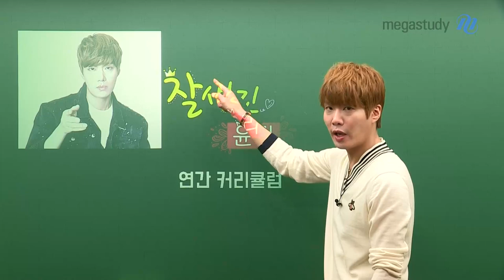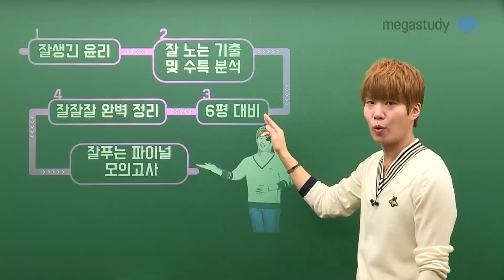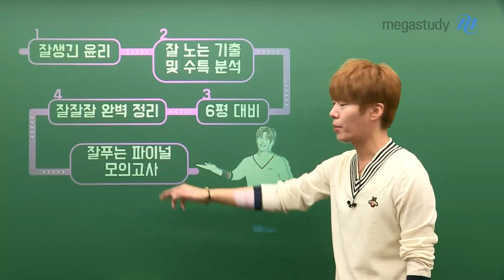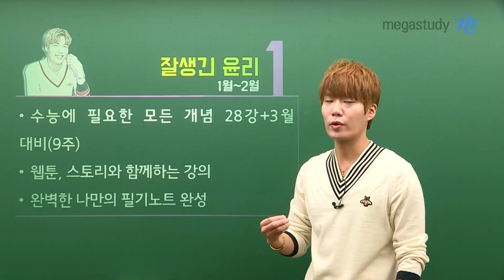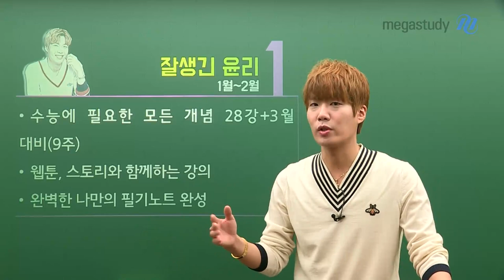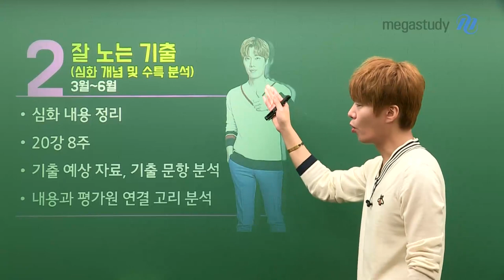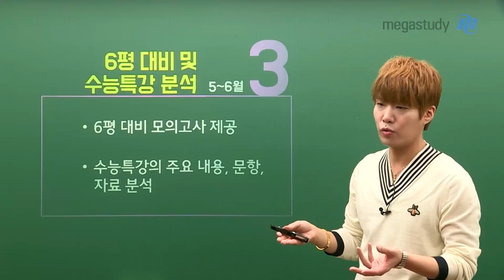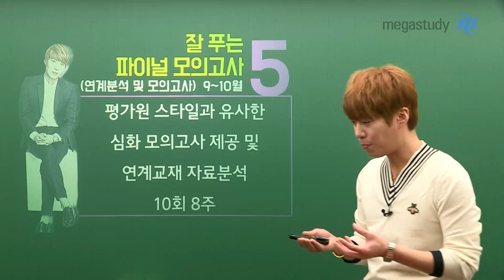[메가스터디] 윤리 김종익 쌤 - 잘 생겼다 윤리! ☆2021 윤리 커리큘럼☆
윤리 전문가 김종익 선생님의 2021 잘 생긴 윤리

2021 수능부터 시작된 2015 개정 교육과정을 대비하는
김종익 선생님의 2021 잘 생긴 윤리 연간 커리큘럼을 공개합니다!

오직 여러분의 1등급을 위해 올해도 열심히 여러분과 함께하겠습니다!

잘 생긴 윤리 (1~2월) ▷ 잘 노는 기출 (3~6월) ▷ 6평대비 및 수능특강 분석 (5~6월) ▷ 잘잘잘 완벽정리 (7~8월) ▷ 잘 푸는 파이널 모의고사 (9~10월)

김종익 선생님의 2021 연간 커리큘럼 확인해볼까요?

자세한 내용은 영상을 통해 확인하세요!- 합격불변의 법칙 메가스터디